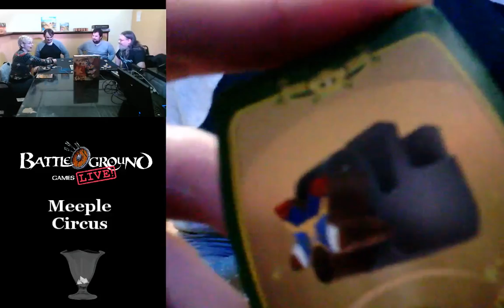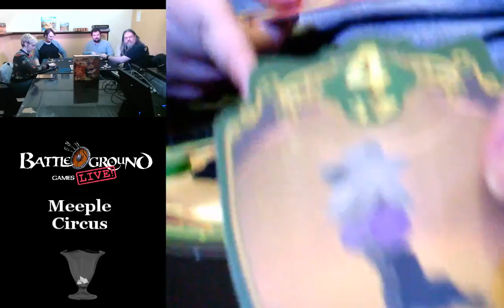Meeple Circus and Ice Cool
Amanda, Travis, John and Andrew build towering piles of Meeple under the big top in Meeple Circus, then flick penguins through the halls in a game of Ice Cool.  Much dexterity game fun!